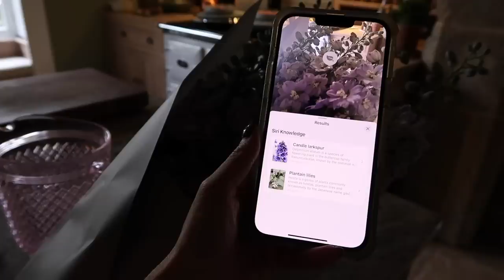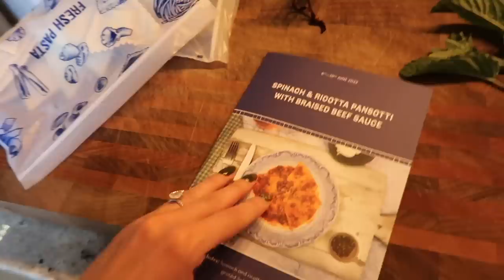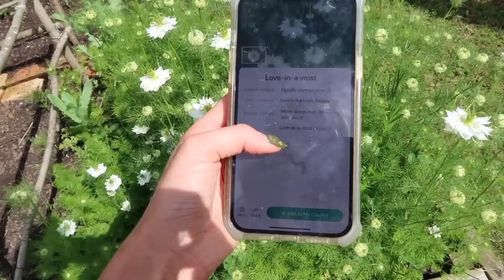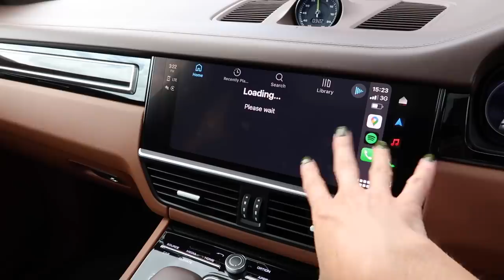EXCITING NEWS + FINALLY PICKING UP MY NEW CAR! // Fashion Mumblr Vlogs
What I’m Wearing:

Oversized Sweatshirt - Desert Beige - - [currently sold out but sign up for back in stock notifications!]

SKIN+ME [*first month for just £3.50 (usually £24.99)*] here with code 'JOSIE5Y'

Chapters:
00:00 - Intro
02:52 - Home Updates & Flower Designing
15:03 - Amazon Haul
20:20 - Flower Bouquet Tips
22:10 - New In & Amazon Haul
34:15 - Dinner & Evening Skincare
37:05 - Garden Work
39:48 - OOTD
40:14 - New Car Collection
44:45 - Sophie Conran’s House
51:59 - New Car Details
54:51 - Purchases
54:55 - Flower Arranging
58:16 - LOOKFANTASTIC Discount